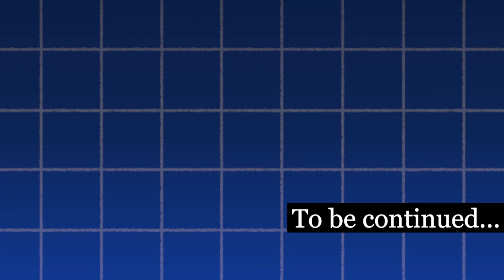Oh Golly - Dead Space (Part 4)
Gosh dang do I love the pulse rifle's secondary fire.